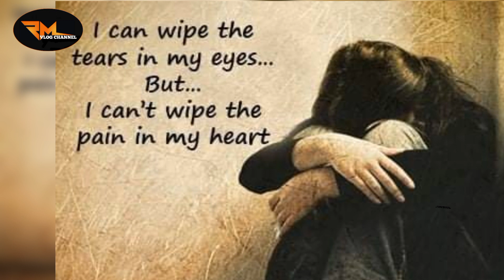LIFE MUST GO ON| MOVE ON AND SELF LOVE- BY R.M VLOG CHANNEL